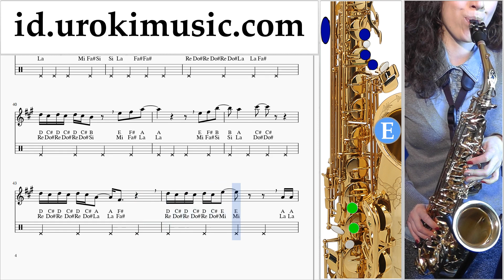Belajar Saksofon (Alto) Taylor Swift - ME! feat. Brendon Urie of Panic! At The Disco Not Tabulasi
Belajar Saksofon (Alto) Taylor Swift - ME! feat. Brendon Urie of Panic! At The Disco Not Tabulasi um-i-n592 Tolong tuliskan di komentarnya, bagaimana cara membuat pelajaran lebih bermanfaat bagi anda?